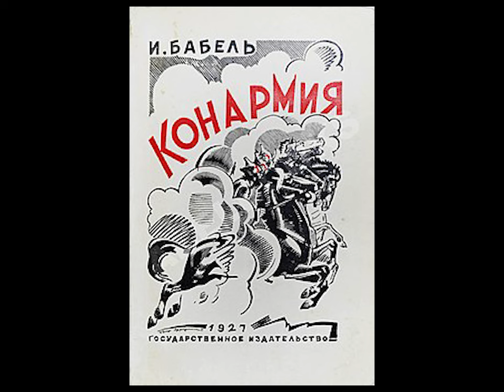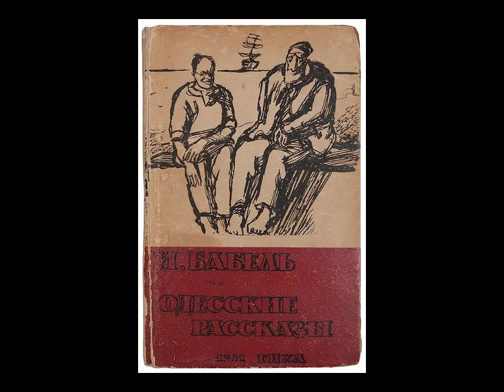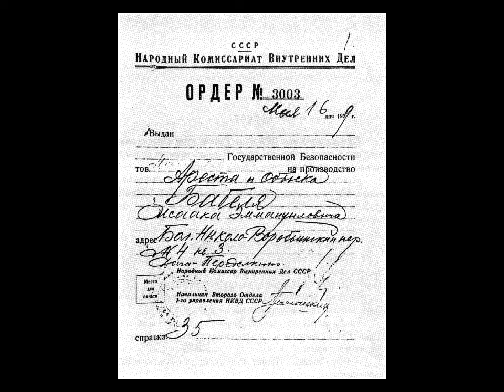Исаак Бабель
Биография. Творчество. Одесские рассказы.